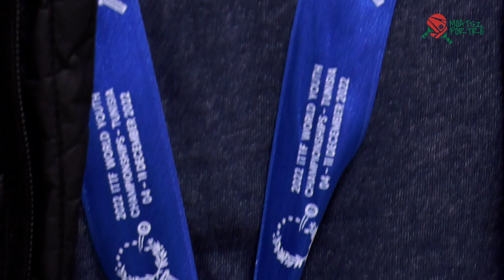MOATSZ Híradó 2023/1 ► Lei Balázs portré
Lei Balázzsal még a tunéziai ifjúsági világbajnokság előtt beszélgettünk, épp Svédországból érkezett haza.